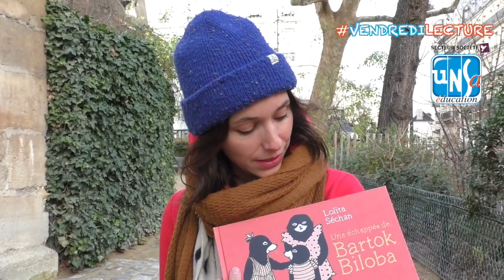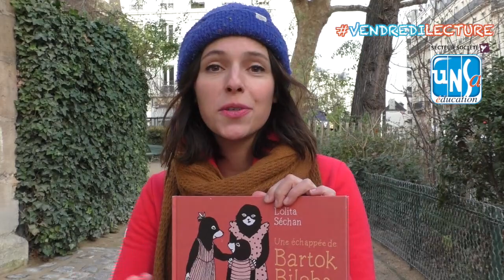Lolita Séchan - Une Échappée De Bartok Biloba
Lolita Séchan, autrice de livres pour enfants, nous parle de ses derniers albums "Une Échappée De Bartok Biloba" et "Tout le monde devrait rester tranquille près d'un petit ruisseau et écouter Bartók Biloba".